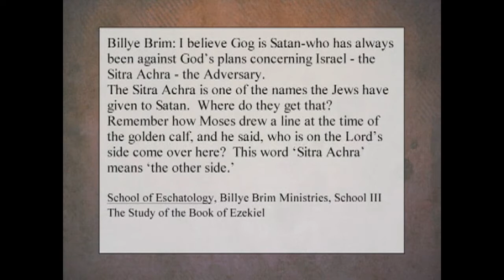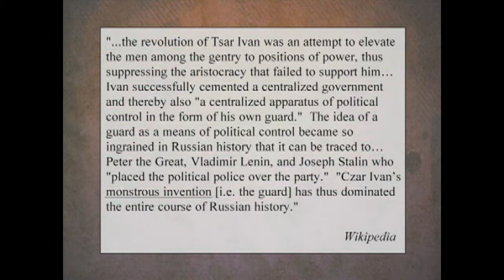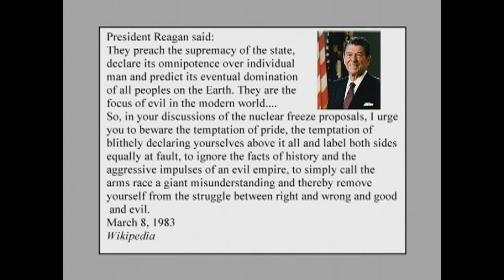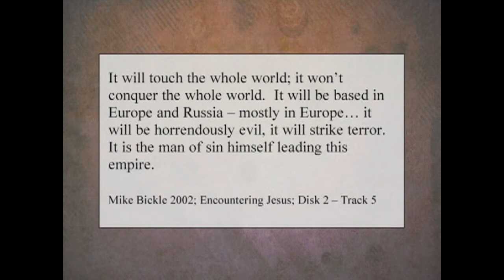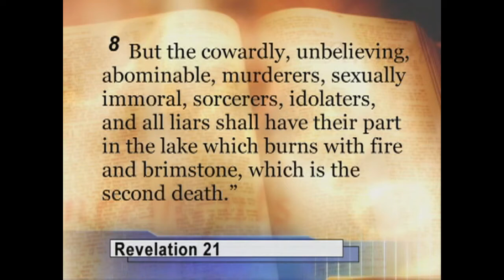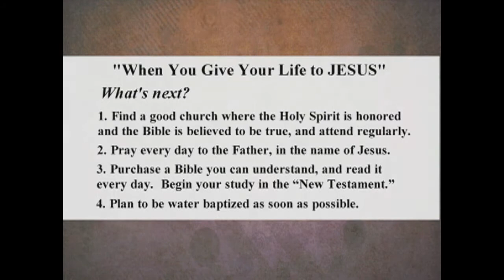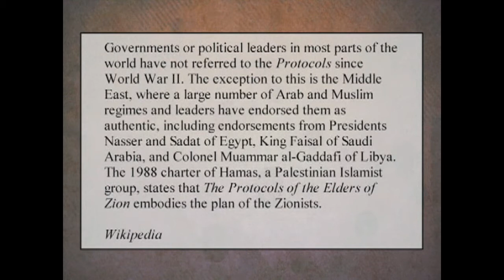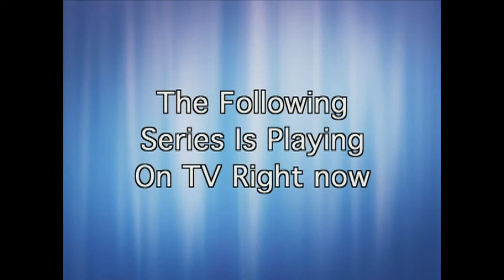Russia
Prophecy and Teaching about the End Times with Theresa Garcia
TheresaGarciaMinistry.com